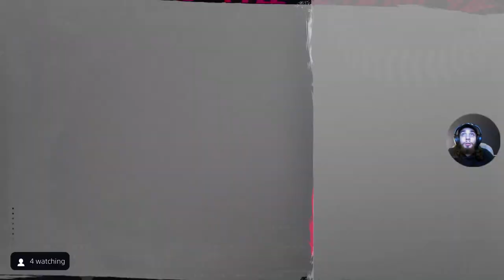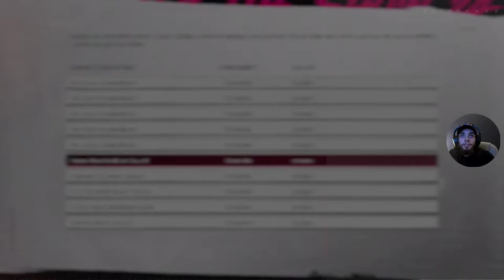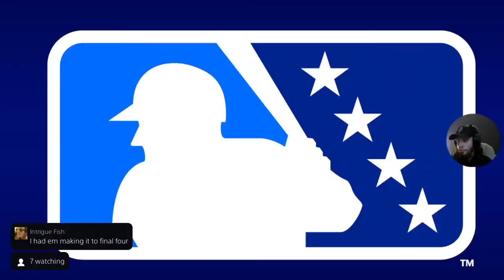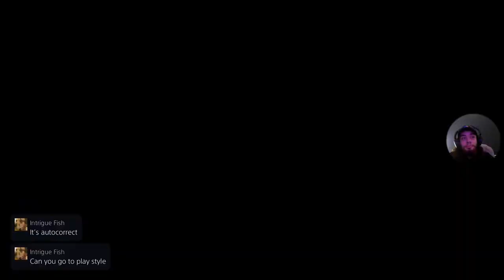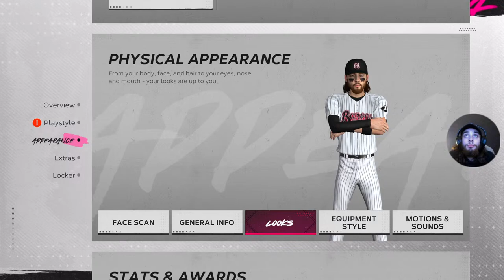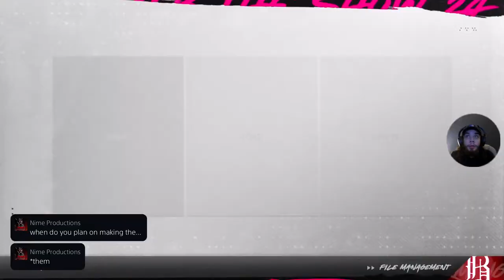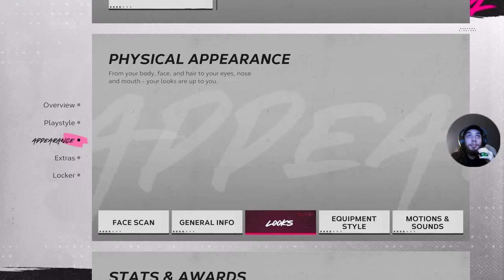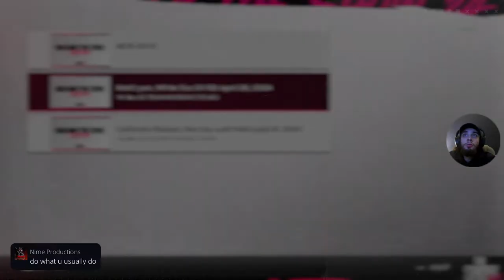THE WHITE SOX ARE MY DESTINY!|MLB The Show 24 PS5 Realistic RTTS Ep.2